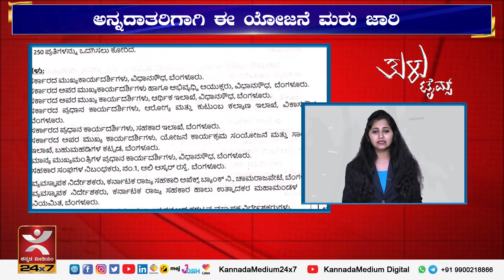ಹಿಜಾಬ್ | ಕಾನ್ಸ್ಟೇಬಲ್ | ಮಳೆರಾಯ | ಹಾಸನಾಂಬೆ